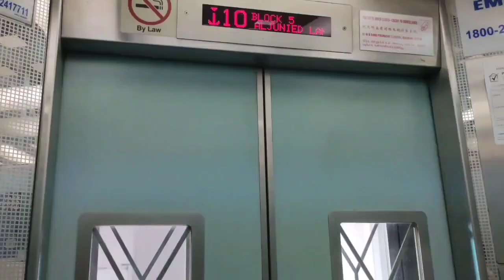[1-10] Upp Aljunied Road HDB Otis Voice Announcement (X Storey)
Compare to @sgliftaddict 's OTIS "X Storey" Variant, Block 19 Balam Lift B has the same "X Storey" Voice as Upp Aljunied. Likely "9 Storey" was different from Whampoa and Block 5 Toa Payoh. Also I record this not him.

Voice Announcement Location:
Block 5 Upp Aljunied (Lift B)
Block 19 Balam Road (Lift B)